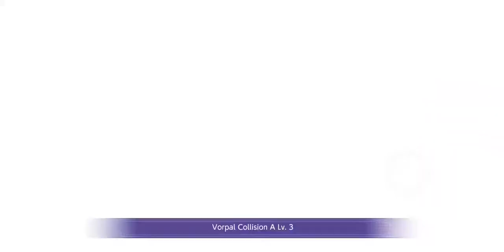Sword art online Alizacation Rising Steel Eydis and the Orphanage level 100 no rings 1.7m